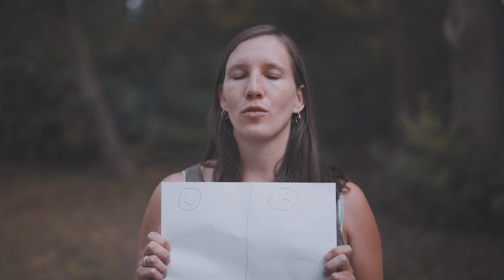Zwischenstopp für Mütter - Verena Buggele (Gebetshaus at home)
Eine herausfordernde Phase liegt hinter allen Müttern. Höchste Zeit, einen Moment inne zu halten und auf die vergangenen Monate zurück zu schauen…